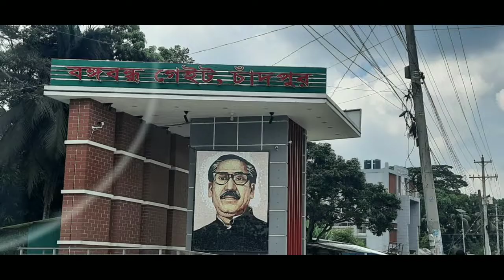কুমিল্লা চাঁদপুরের ইলিশ🐟